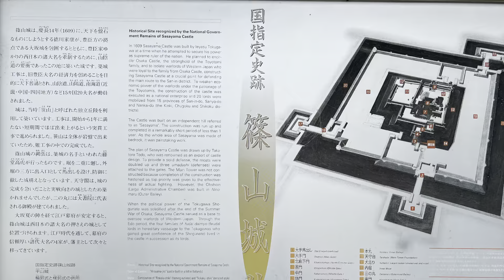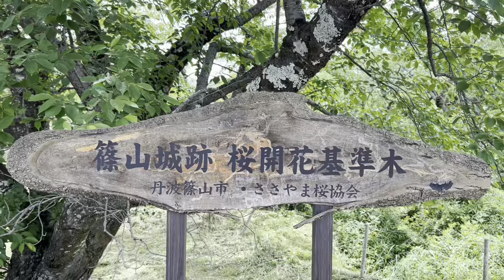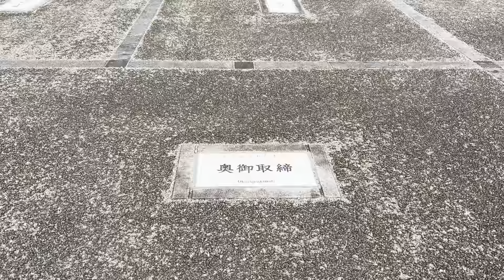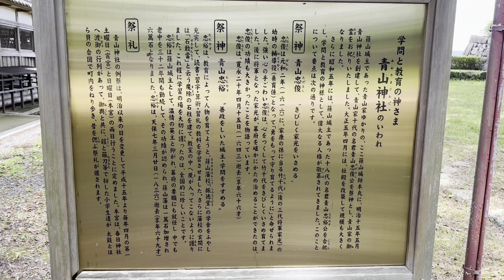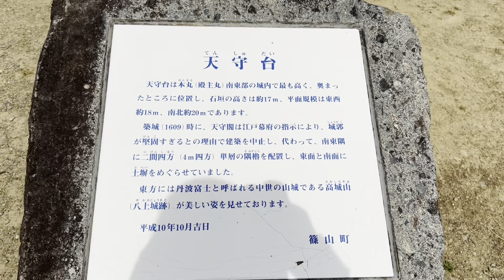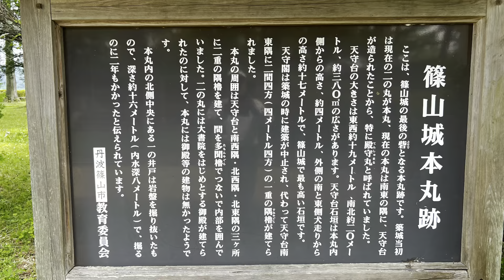篠山城下町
中部24

フラワーフルーツバスツアー兵庫
608土8:30阪神交通社11,990
12:00丹波篠山ささやま玉水ゆり園
（約10万本のゆりと約1000株のあじさい）
12:50ささやま玉水(神戸牛すき焼き御膳とさくらんぼの王様「佐藤錦」＆赤・青・白3色食べ比べ「メロン」)
14:00篠山城下町
（情緒溢れる城下町の雰囲気を感じながら散策）
JR名古屋駅西口（19:30-20：00着）
【バス走行距離：約383km】

南信州さくらんぼ狩り🍒
606木9:10ドラゴンズパック11,930
11:00恵那峡山菜園牛肉野菜蕎麦
13:10南信州高森町さくらんぼ狩り🍒
14:00飯田市動物園🐧昭和28年開館
15:15三和観光農園ブルーベリーソフト🫐

東山公園バラ園🌹Rose Garden③
鶴舞公園バラ園🌹
⑦ 海鮮浜焼き食べ放題＆いちご狩り食べ放題と
スパイファミリーSPY x FAMILY展
APAホテル&リゾート新宿歌舞伎町タワー
アメックスプラチナトラベルチケット
カクテルタイム🍸
辰の雛飾り🐲
セントレア空港プライオリティカード
名古屋正月🎍高島屋　京都細見美術館の名品
リンツ スイス・マスター・ショコラティエ
化石ハンター展@名古屋市科学館
名古屋東山動植物園🐯
大須コスプレパレード🥳
夏休み子供と楽しむ恐竜探検🦕
恐竜探検🦕ディノアドベンチャー